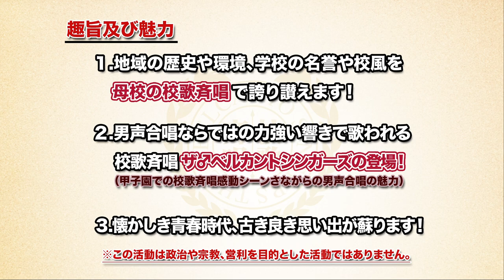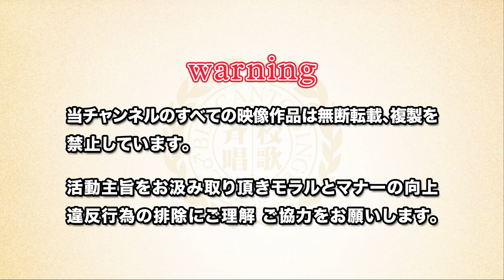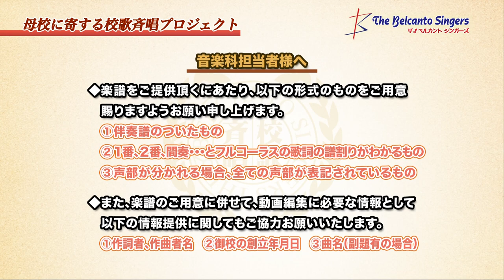一宮町立神戸中学校（兵庫県）校歌「母校に寄する校歌斉唱」#0194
ザ♂ベルカントシンガーズ「母校に寄する校歌斉唱」
一宮町立神戸中学校（兵庫県）校歌（昭和22年創立）
作詞：上田 光夫／作曲：不詳

ザ♂ベルカントシンガーズ

［校歌斉唱プロジェクト概要］
出演者及び会員様・視聴者様からの「母校に寄する校歌斉唱」リクエストを受け付けております。

番組名称「童謡コーラス名曲大合唱」＆「みんなの音楽会テレビ」
［放送局］
サンテレビジョン　毎週日曜 朝 10:00~
京都放送（KBS京都テレビ）　毎週日曜 朝 8:30~
テレビ和歌山　毎週水曜 朝 8:30~
奈良テレビ放送　毎週土曜 朝 8:45~
びわ湖放送（アミンチュてれびBBC）　毎週日曜 朝 7:30~
岐阜放送（ぎふチャン）　毎週金曜 昼 12:30~
三重テレビ　毎週月曜 昼 1:30~
東京メトロポリタンテレビジョン（東京MXテレビ）　毎週月曜 朝 5:15~
テレビ神奈川（TVK）　毎週土曜 朝 10:00~／毎週日曜 朝 10:00~「みんなの音楽会TV」
テレビ埼玉（テレ玉）　毎週日曜 朝 9:15~／毎週日曜 朝 10:15~「みんなの音楽会TV」
関西ケーブルテレビ（一部地域を除く）

［ザ♂ベルカントシンガーズの紹介］
　全国各地で展開する「童謡コーラス」の指導員や「みんなの音楽会」の演奏員らで構成された、男性声楽家グループ「ザ♂ベルカントシンガーズ」は、昭和の乙女らマダム＆ヤングシルバーの活動団体約30,000名の会員様のご支持のもと「生涯学習活動」の魅力と役割をテレビや舞台等で啓発しています！
［出演者］
海道弘昭／秋山大樹／高木友也／杵渕亮／岡田史哉／山崎亮
和田丈広／平松昇平／松永龍弥／鈴木アトム／上田祐大
高木伸弥（ピアニスト）